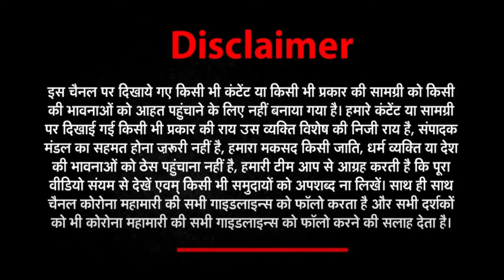Janwani News Top 20: जनवाणी न्यूज़ पर देखें आज की 20 बड़ी खबरें | 31 July 2021 | Big News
- जनवाणी न्यूज़ पर देखें आज की 20 बड़ी खबरें-

News Bulletin Complete Video Editing:- VIVEK KUMAR